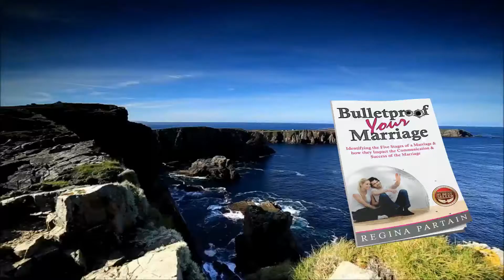relationship counselling texas and oklahoma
You can find many of the counselors in your area to help you with your problems. It is tough letting go of the past or getting over a break up.  You may find that you can get a counselor through your church or local community organizations.  A lot of times there are community workshops for relationship issues that are available for you to participate in so that you can get the help and the satisfaction that you need from a good source of support.

The team effort of support that you get from your family and friends will be a big help during marriage counselling. If you have some people to help you through the difficult times, you should take advantage of the support and love that they are willing to give you.  This can be a huge help to you when you are going through relationship difficulties. You will have to learn to accept help where it is needed and be grateful for the angels in your life that are there to help you through it.